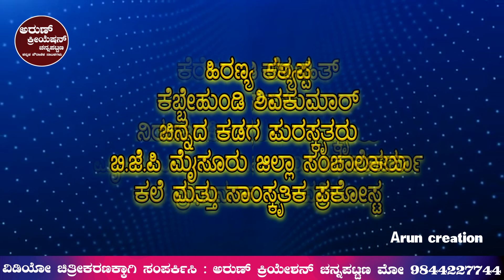ಭಕ್ತಪ್ರಹ್ಲಾದ ನಾಟಕ ಭಾಗ-1 || ಚಿಟ್ಟಗಯ್ಯನಕೂಪ್ಪಲು || ಟಿ.ನರಸೀಪುರ || ನಿರ್ದೇಶನ ಗೋವಿಂದರಾಜು ಬೀರಿಹುಂಡಿ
ಶ್ರೀ ಶನೇಶ್ವರಸ್ವಾಮಿ ದೇವಸ್ಥಾನ
ಚಿಟ್ಟಗಯ್ಯನಕೂಪ್ಪಲು
ಸೋಸಲೆ ಹೋ,ಟಿ.ನರಸೀಪುರ

16ನೇ ವರ್ಷದ ಶ್ರೀ ಶನೇಶ್ವರಸ್ವಾಮಿಯ ಜಾತ್ರಾ ಮಹೋತ್ಸವ ಅಂಗವಾಗಿ-2024

ಶ್ರೀ ವಿರಶೈವ ಲಿಂಗಾಯತ ಸಮಾನ ಮನಸ್ಕರ ಸೇಹ್ನ ಬಳಗ ವೇದಿಕೆ ರಿ
ಕುದೇರು ಶಾಖಾ ಮಠ
ಆಲನಹಳ್ಳಿ,ಮೈಸೂರು

ಭಕ್ತಪ್ರಹ್ಲಾದ
ಎಂಬ ಸುಂದರ ಪೌರಣಿಕ ನಾಟಕ

ಸ್ಥಳ
ಶ್ರೀ ಶನೇಶ್ವರಸ್ವಾಮಿ ದೇವಸ್ಥಾನ
ಚಿಟ್ಟಗಯ್ಯನಕೂಪ್ಪಲು
ಸೋಸಲೆ ಹೋ,ಟಿ.ನರಸೀಪುರ

ಹಾರ್ಮೋನಿಯಂ ನಿರ್ದೇಶನ
ಗೋವಿಂದರಾಜು
ಬೀರಿಹುಂಡಿ

ಡ್ರಾಮಾ ಸೀನರಿ
ಶ್ರೀ ವೆಂಕಟೇಶ್ವರ ಡ್ರಾಮಾ ಸೀನರಿ
ಕೋಳ್ಳೇಗಾಲ

ವಿಡಿಯೋ ಚಿತ್ರೀಕರಣ:
ಅರುಣ್ ಕ್ರೀಯೆಷನ್ ಚನ್ನಪಟ್ಟಣ
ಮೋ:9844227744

ಹಿರಣ್ಯ ಕಶ್ಯಪ್ಪ
ಕೆಬ್ಬೇಹುಂಡಿ ಶಿವಕುಮಾರ್
ಚಿನ್ನದ ಕಡಗ ಪುರಸ್ಕೃತರು
ಬಿ.ಜೆ.ಪಿ ಮೈಸೂರು ಜಿಲ್ಲಾ ಸಂಚಾಲಕರು
ಕಲೆ ಮತ್ತು ಸಾಂಸ್ಕೃತಿಕ ಪ್ರಕೋಸ್ಟ

ಕೆರೆಹಳ್ಳಿ ಡಿ ಲೋಹಿತ್
ಮೈಸೂರು
ನಿರಂಜನಶ್ರೀ ಪ್ರಶಸ್ತಿ ಪುರಸ್ಕೃತರು
ಮೈಸೂರು ನಗರ ಬಿ.ಜಿ.ಪಿ ಯುವ ಮೋರ್ಚಾ
ಪ್ರಧಾನ ಕಾರ್ಯದರ್ಶಿ

ಪ್ರಹ್ಲಾದ
ಲೋಹಿತ್
ಹಂಚ್ಯಾ

ವಿಷ್ಣು
ಬಸವಣ್ಣ ದೊಡ್ಡಹುಂಡಿ

ಸೂತ್ರಧಾರಿ
ಕೆ.ಆರ್.ವಿಕಾಸ್
ಕಲ್ಕುಂದ

ಇಂದ್ರ
ಅಶೋಕ್
ಹಂಚ್ಯಾ

ಕಶ್ಯಪ ಬ್ರಹ್ಮ
ಬಿ ಮಹದೇವಸ್ವಾಮಿ
ಅಧ್ಯಕ್ಷರು ಹಾ.ಉ.ಸ.ಸಂಘ
ಬಿಲಗೆರೆಹುಂಡಿ

ಜಯ || ವಾಯು
ಚಿದು
ಬೋಗಾದಿ

ವರುಣ
ಪ್ರೇಮ್
ಬೋಗಾದಿ

ನಾರದ
ಬಾಗಳಿ ಮಹೇಶ್
ಸಾಂಸ್ಕçತಿಕ ಪ್ರಶಸ್ತಿ ಪುರಸ್ಕೃತರು

ವಿಜಯ || ಅಗ್ನಿ
ತಲಕ್
ಬೋಗಾದಿ

ಸೇನಾಧಿಪತಿ
ಚಂದ್ರು
ಪಡುವಾರಹಳ್ಳಿ

ಯಮ
ಬಿ ಸುಂದರ್
ಹೋಸಕೋಟೆ

ಸನಂದ
ರಾಹುಲ್
ಕಿರುಗುಂದ
ನಾಡನಹಳ್ಳಿ ಮೈಸೂರು

ಶುಕ್ಲಾಚಾರ್ಯ || ಶಿವಯೋಗಿ
ಡಿ ಸೋಮಣ್ಣ
ಎಂ ಕೆಬ್ಬೆಹುಂಡಿ

ಸನಕ
ಮೋಹಿತ್
ನಾಡನಹಳ್ಳಿ
ಮೈಸೂರು

ಬ್ರಹ್ಮ
ದಿಗಂತ್ ಆರ್
ಕೃಷ್ಣಾಪುರ

ಸನತ್ ಕುಮಾರ್
ಚಂದನ್
ನಾಡನಹಳ್ಳಿ
ಮೈಸೂರು

ಸನತ್ ಸುಜಾತ
ಲೋಹಿತ್
ಹಂಚ್ಯಾ

1ನೇ ಗುರು
ಸೋಮಣ್ಣ
ತೊರವಳ್ಳಿ

2ನೇ ಗುರು
ಉಮೇಶ್ ಮಸಣಾಪುರ
ಕೀಬೋರ್ಡ್ವಾದಕರು

ಖಯಾದು
ಶ್ರೀಮತಿ ದೀಪಿಕ ಮೈಸೂರು

ಲಕ್ಷ್ಮೀ || ಭೂದೇವಿ
ಪ್ರೀಯಾಂಕ ಮಂಡ್ಯ

ದಿತಿದೇವಿ
ಶ್ರೀಮತಿ ಜ್ಯೋತಿ ಮೈಸೂರು

ನರ್ತನ
ಕುಮಾರಿ ಮತ್ತು ಮಂದಾಕಿನಿ

ವ್ಯಾದವೃಂದ
ಸೋಲೆಕ್ಸ : ವೆಂಕಟೇಶ್ ಕೋಳ್ಳೇಗಾಲ
ತಬಲ : ದಶಪಾಲ್ ಮತ್ತು ತಂಡ
ಕೋಳ್ಳೇಗಾಲ
Bhaktha-Prahlada#Bhaktha#prahlada
and please support @ Arun Creation
ವಿಡಿಯೋ ಚಿತ್ರೀಕರಣ: ಅರುಣ್ ಕ್ರಿಯೇಶನ್, ಚನ್ನಪಟ್ಟಣ
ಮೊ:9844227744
Kannadadrama ಕನ್ನಡ ನಾಟಕ#KannadaNataka